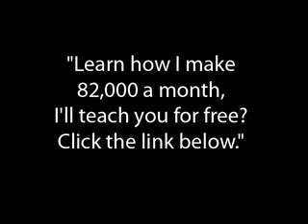Ain't Neva Seen - Future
" Learn how I make $82,000 a month off you tube, for free.